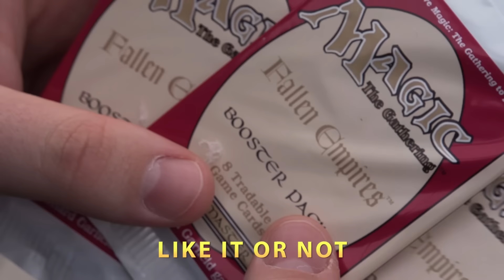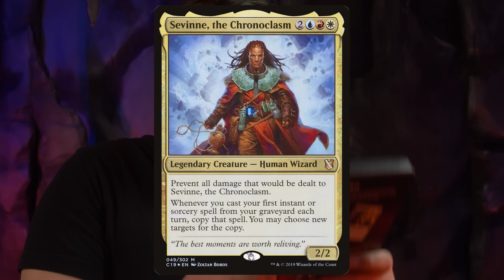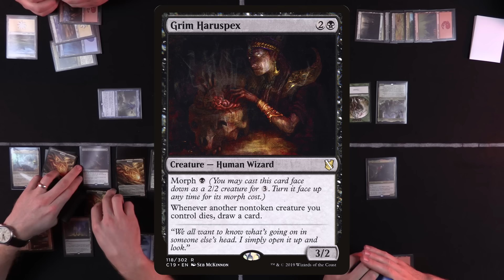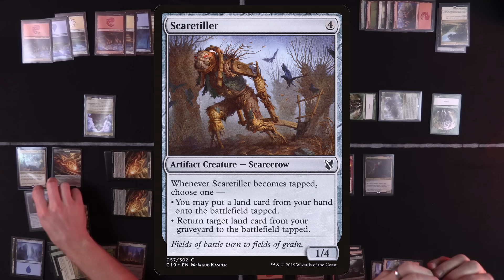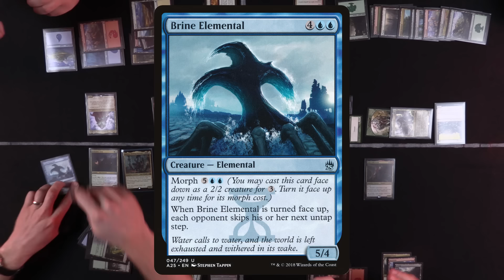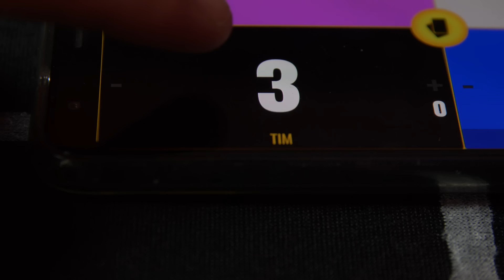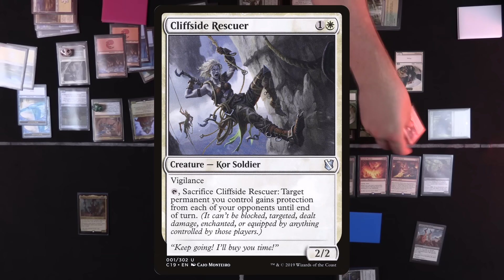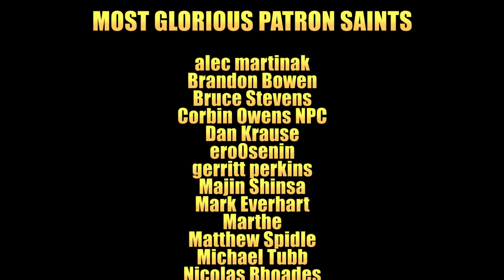QUEST FOR THE JANKLORD Episode 7 | Jank EDH Commander Gameplay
"Grand Theft Contract"

For the faint of heart, gameplay begins at 9:47

Four dudes, out of cash and addicted to cardboard crack, struck a deal with a demon for unlimited booster packs…

…those booster packs just happened to be Fallen Empires.

Now the dudes are stuck on a nightmare plane, forced to play commander by the demon’s janky rules FOR ALL ETERNITY. And you get to watch!

Behold the torture of ultra-budget EDH as the dudes vie for the victor’s prize: the title of JANKLORD and one month in the real world.

Will they find a way to escape? Or play jank forevermore?

(CREDITS)

DIRECTOR, WRITER, EDITOR, & PRODUCER
Daniel McLaughlin

STARRING
Joe Kroll, Daniel McLaughlin, John Mueller, Tim Prince, & Sean Sullivan

QUEST FOR THE JANKLORD IS
Daniel McLaughlin, Joe Kroll, John Mueller, Tim Prince, & Sean Sullivan

EXECUTIVE PRODUCERS
Timothy McLaughlin & Nathan Farley

(OUR PATRON SAINTS)

EXECUTIVE PRODUCER PATRONS
Aaron Bray
Alberto Talamantes
Chandler Blaylock
Dawson DeMars
James Renquist
Jay Ellis-James
Andrew
Andrew Roberts
BaconAndDoritos
Bryan Greenwood
Burton Miller
Chris Hsueh
Conner Pendergast
Daniel Harrison
David
dean thurston
Emory Allen
Evan
Falk Forner
Hunter Mullins
Jamie Dinsdale
Joey Nemmer
Jordan Gernsbacher
Jordan Stafford
Lawrence Wynn
Mat McDonough
Mike Berry
peoii
Rachel Reeves
Raymond Brand
Rhino620
Ryan Benson
Ryan Velcheck
Ryan Walker
SciCat
ShockTohp
Thomas Bilbaugh
Timothy Johnson
William Pratt
Zachary Lee Szparagowski

MOST GLORIOUS PATRON SAINTS
alec martinak
Brandon Bowen
Bruce Stevens
Corbin Owens NPC
Dan Krause
ero0senin
gerritt perkins
Majin Shinsa
Mark Everhart
Marthe
Matthew Spidle
Michael Tubb
Nicolas Rhoades
Paul Gil De Matos
Richard Murphy
Sir Slipps
Sparx
Zachary Huntington-Meath
Aaron H.
Alexander Frank
Anton Klement
Brady Merkl
Caleb Welsh
carlos umali
Dan Gathman
Daniel Aldrich
Dylan Battard
Eric Evilsizor
Gabe Sheffield
Gavin Markee
John Riccardi
Ledfox
marco pani
Matthew Everhart
Max Rymer
Michael Shiery
MTG Lexicon
Nicholas Glavor
Robby Olson
Robert Bishop
Spencer McLauchlan
Spencer Pomeranz
Zach Wanner

SET, PROP, & COSTUME DESIGNER
Nathan Farley

ASST. COSTUME DESIGN
John Mueller

CARPENTER
Timothy McLaughlin

ASST. CARPENTERS/PAINTERS
Dawson Ehlke, Joe Kroll, Daniel McLaughlin,
John Mueller, Tim Prince, & Sean Sullivan

CINEMATOGRAPHY
Tim Prince
Daniel McLaughlin (Various, JS)
Samara Ehlke (Various Intro)

DEMON ILLUSTRATION
John Mueller

JANKLORD LOGO
Emory Allen

Daniel McLaughlin & Dan Stewart

OTHER MUSIC:
"a ninja among culturachippers", “COME FRUTA!”,
"The Pirate and the Dancer", "Poppies", “Death on the Battlefield", “The Black Kitty”, "The Black", & "The White" by ROLEMUSIC

Soundsnap

SPECIAL THANKS
Dan & Dan @ The Source Comics & Games in Roseville, MN

Lifelinker App by Collected Company